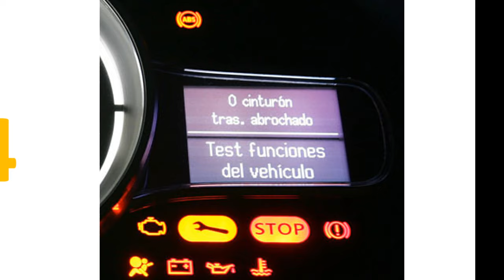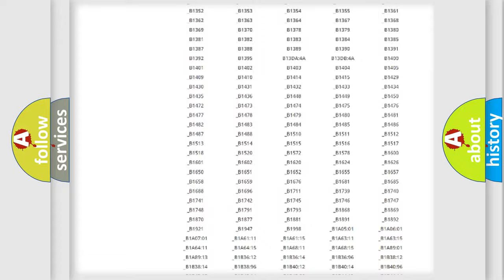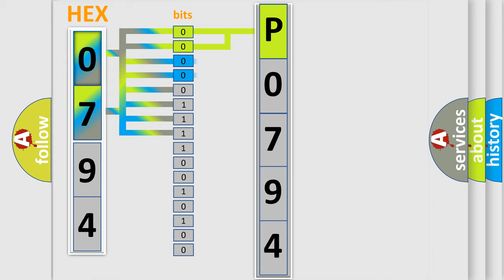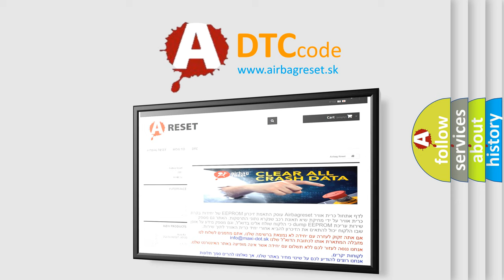DTC Lincoln P0794 Short Explanation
Contents:
0:21 Basic DTC analysis according to OBD2 protocol standard.
1:48 Insight into programming
2:58 A diagnostically understandable description of the Diagnostic Trouble Code
3:05 Basic error definition

Make:
Lincoln
Code:
P0794
Definition:
Transmitter ID4 Operation Stop
Description:
Tire pressure warning valve and transmitters stop transmitting signals.Tire pressure warning light is ON.